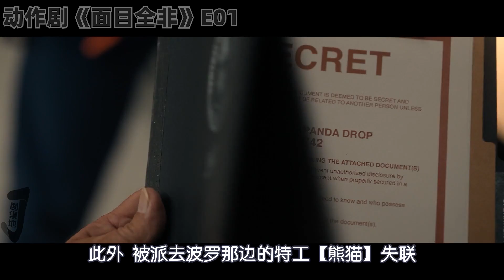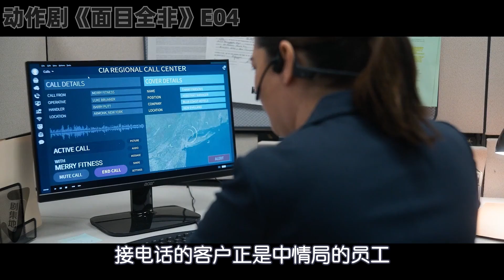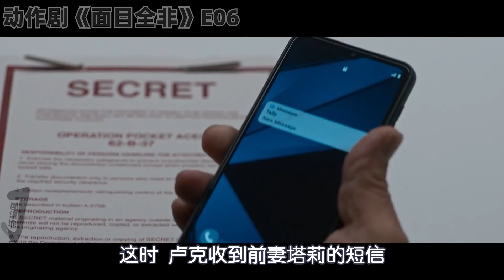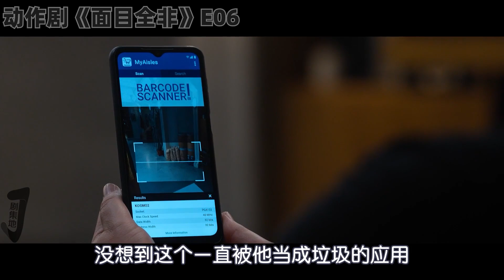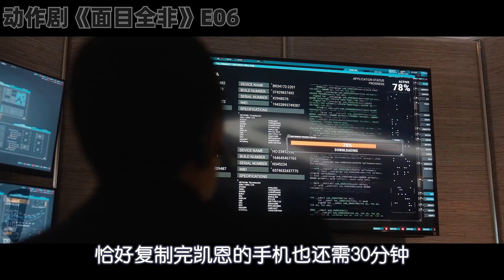美女特工性感色誘，老爸一旁監聽！ 一口氣看完爆笑R級動作喜劇《面目全非》合集！ 劇集地電影解說！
大家好！ 我是小劇，教大家一個妙招，小夥伴們可以看到哪裡的時候，︀在留言區，︀打上時間線，︀例如看到 💥20:26💥
就在留言區評論時間碼，記得是英文的冒號哦~
之後回來看的時候，︀就可以直接跳過去，︀不用在忙忙碌碌的找自己看到哪，︀從而棄坑啦~
動作片 连续剧 电视剧 電影解說 本頻道製作的所有作品都是以電影或紀錄片為主題，絕對不包含成人元素。 切勿在現實生活中模仿或傳播這些行為。